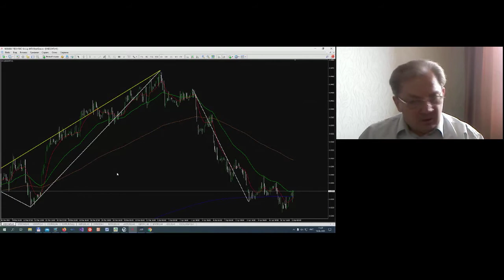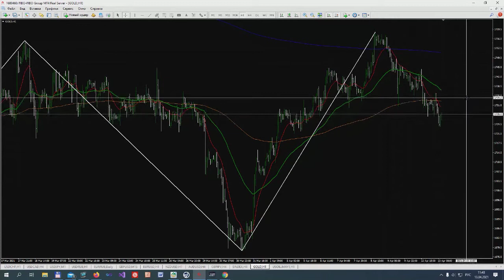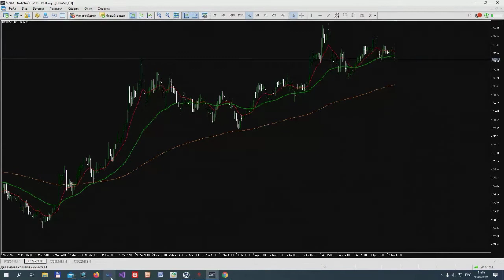Юрий Свищёв. Фрактально-волновой анализ 13 апреля 2021 г.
Передача "Юрий Свищёв. Фрактально-волновой анализ" на интерстриме YouTrade.TV 13 апреля 2021 г.